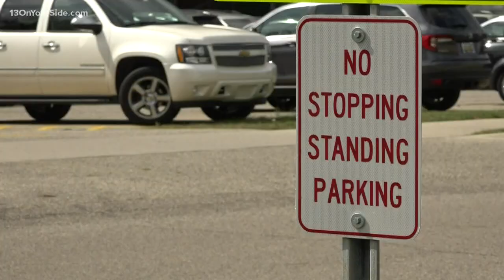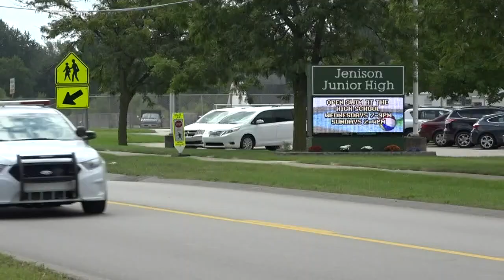Patrols stepped up at Jenison schools after student approached by stranger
Jenison Public Schools Superintendent Tom TenBrink sent out a letter to parents detailing the situation and the response from the district and authorities.